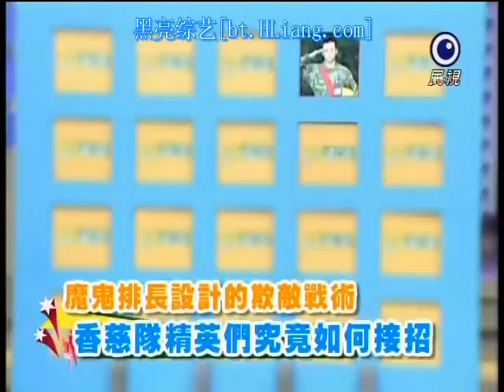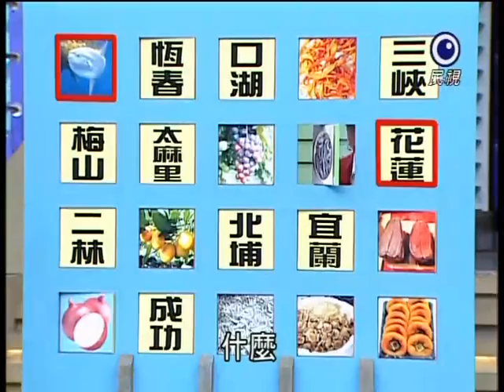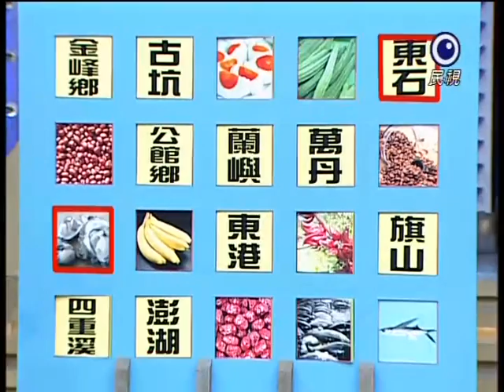[艾成] 20110616 新兵進行曲(代班主持)